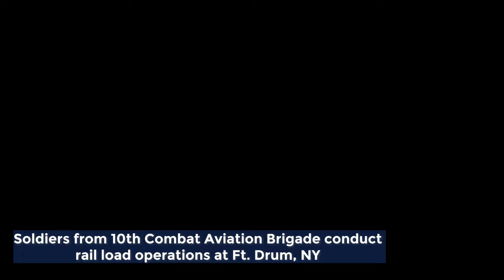10th Combat Aviation Brigade Rail Load Operations at Ft. Drum, NY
Soldiers from 10th Combat Aviation Brigade conduct rail load operations at Ft. Drum, NY on March 25th, 2024.

10th Combat Aviation Brigade Conduct Rail Load Operations
UNITED STATES
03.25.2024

The rail load operations were conducted in support of a regularly scheduled ration of forces to the U.S. Central Command area of responsibility.

Film Credits: Video by Sgt. Jamie Robinson
10th Combat Aviation Brigade